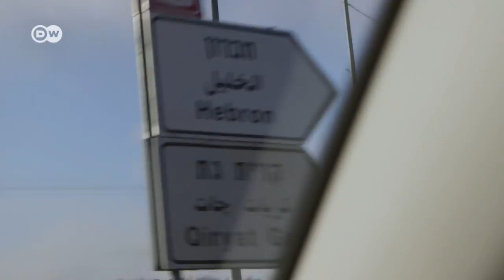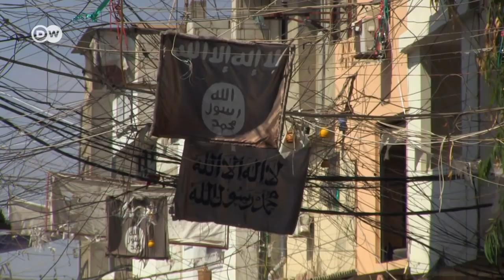The Ottoman Empire part 2 – demise of a major power DW Documentary 720p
For 600 years, the Ottoman Empire was a superpower. This two-part documentary tells the story of how this vast empire vanished in less than a century. The Ottoman Empire extended across three continents and the seven seas. Over the hundred years from Greek independence in 1830 to the Balkan Wars of 1912 and 1913, the Ottoman Empire withdrew from Europe for good after a presence in the Balkans lasting almost 500 years. The shared past is often downplayed by national historians, but the Balkan states are strongly influenced by the complexities of Christian, Muslim and Jewish peoples living together, says Mark Mazower from Columbia University. It was more of a ‘side by side’ existence based on the Ottoman Empire’s "millet” system, where non-Muslims enjoyed the protection of the sultan but had to pay special taxes in return. Over the course of the 19th century, the region’s religious identities slowly became clear national ones; people now saw themselves as Serbs, Greeks, Armenians and Bulgarians. This rising nationalism, along with attempts by the major European powers to get their hands on the region’s resources and the inability of the Ottoman Empire to implement reforms, brought about the end of Ottoman rule in Europe. Using rare picture and film footage and with contributions by international historians, this two-part documentary analyses the last century of the Ottoman Empire and tries to understand its demise. Part 2 will be available online from November 4, 2017. _______ Exciting, powerful and informative – DW Documentary is always close to current affairs and international events. Our eclectic mix of award-winning films and reports take you straight to the heart of the story. Dive into different cultures, journey across distant lands, and discover the inner workings of modern-day life.